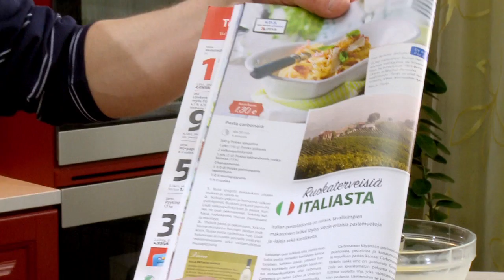Pasta carbonara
MTS130521